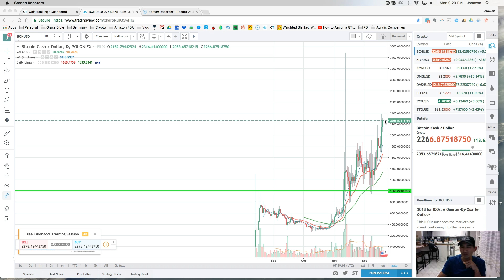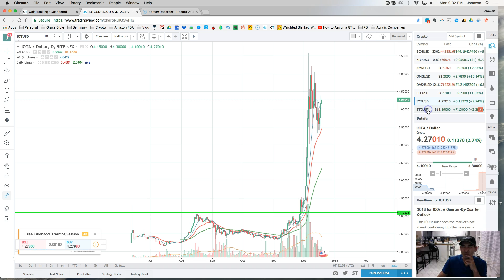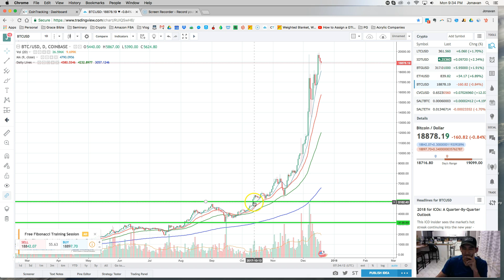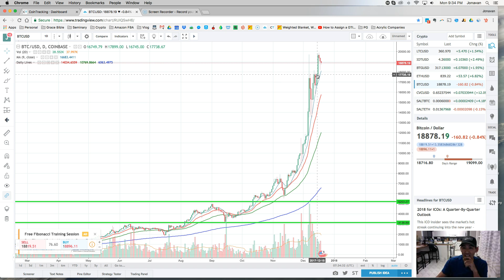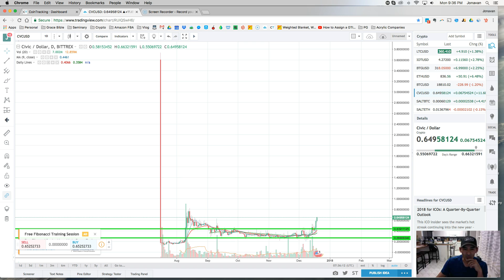Will CVC Double In Price Next Week?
CVC is beginning the break out of a several month consolidation. I cover the other coins that have broken out and looking for this alt coin to follow suit. I'll look to see how to double my money with this investment.